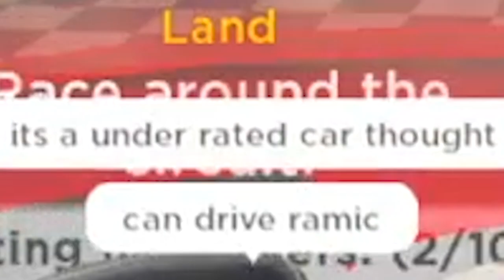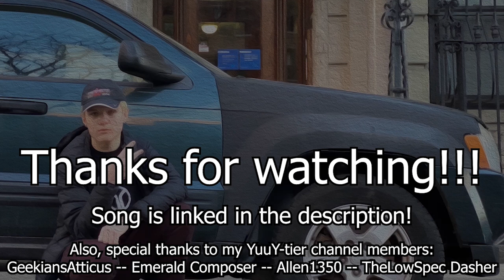Why Did I Do This?!?!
Special shoutout to my channel members!! (ForoF+ tier)
Emerald Composer
Allen1350
Reagan Lyle
TheLowSpec Dasher